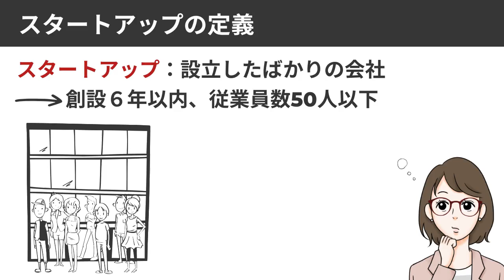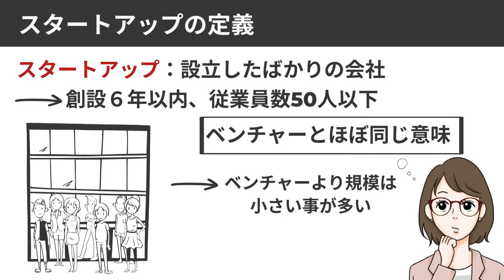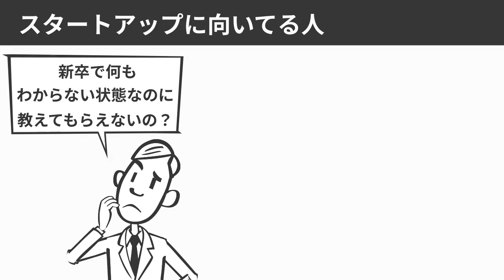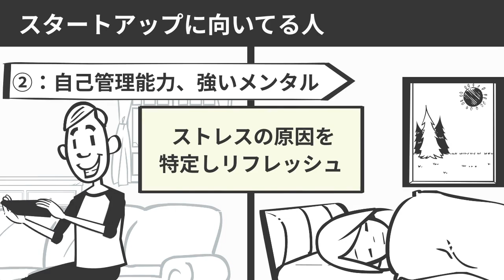【絶対に辞めておけ！】スタートアップ企業向いている人の特徴3つ | 大手病になったら就活失敗する？【就活:転職】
20000人以上の就活生が登録中

今回の動画では、就職活動をした経験から、「スタートアップ企業向いている人の特徴3つ」についてまとめました。皆さんが納得して、自分の人生を歩めることを心から願っています。

【動画概要】
0:00 スタートアップ企業向いている人の特徴3つ
0:41 スタートアップの定義
2:05 向いている人の特徴①：主体的に自走できる人
2:43 向いている人の特徴②：自己管理能力がありメンタルが強い人
3:23 向いている人の特徴③：泥臭い仕事を苦にしない人
3:55 まとめ

【就活の教科書関連記事・動画】
◆ 【新卒でスタートアップはアリ？】向いている人の特徴5つ | 体験談,ベンチャーとの違いも

【関連動画】
＝俺たち天下のゆとりーマンさん

＝22卒向け早大卒が教える就活さん

＝Utsuさん